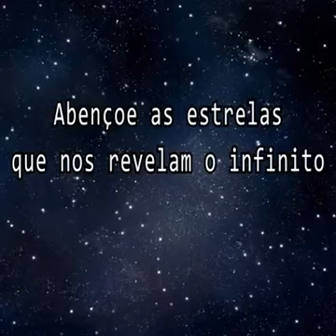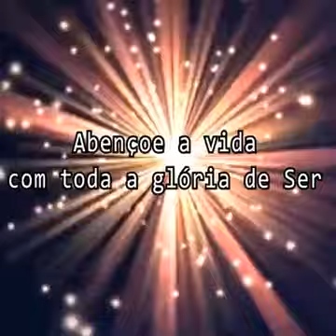ORAÇÃO PELA NATUREZA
Os melhores vídeos da rede